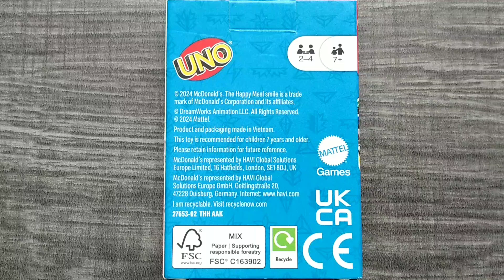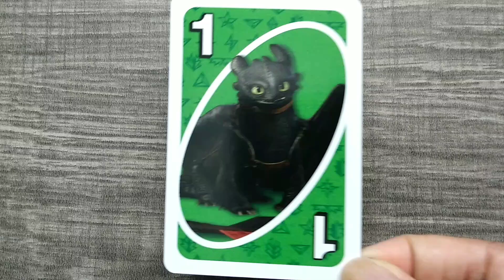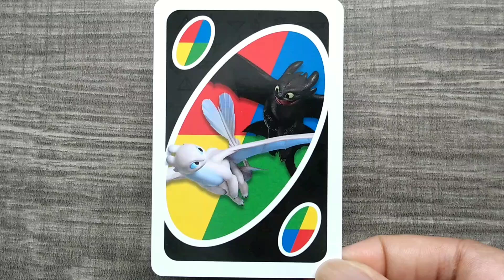UNO How to Train Your Dragon Card Game (2024 McDonald's Mini)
This is a 2024 McDonald's Mattel Mini HTTYD UNO card game featuring characters from the Dreamworks animation movie How to Train Your Dragon.This is a card game for 2-4 players. You get 6 green, 6 yellow, 6 blue and 6 red cards. Also 4 Wild and 4 Draw One cards. This is a UK McDonald's exclusive.

Links to the other 2024 McDonald's UNO mini decks.

Main Theme (Overture) | The Grand Score by Alexander Nakarada